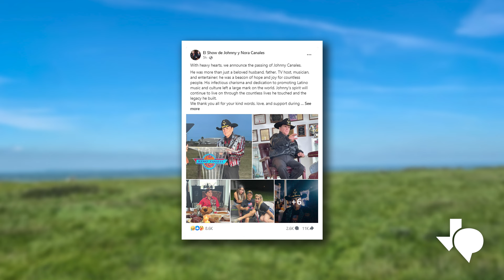Fallece Johnny Canales, el músico y presentador de "The Johnny Canales Show"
Johnny Canales, a quien se le considera creador de estrellas de la música tejana y una figura pública reconocida por décadas, falleció a sus 77 años.